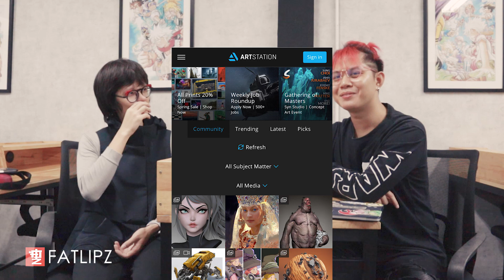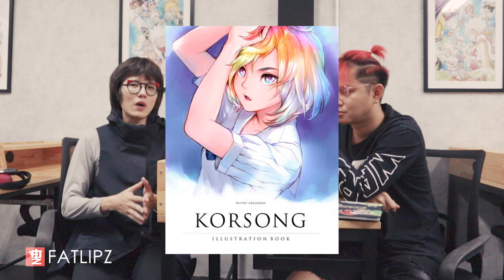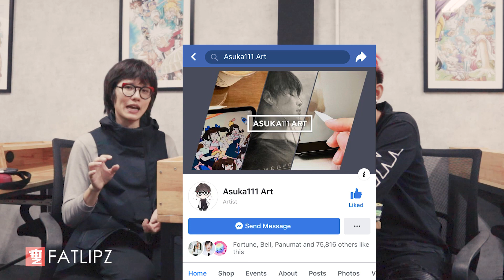คุยกับ ASUKA111 ไอดอลวัยเด็ก | Fatlipz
ในคลิปนี้ Fatlipz จะได้พูดคุยกับ ไอดอลของเขาในวัยเด็ก นั่นก็คือ พี่อัส Asuka111 นั่นเอง เส้นทางการวาดรูปของพี่อัส จะเป็นอย่างไร กับประสบการวาดรูปชั้นแนวหน้าของประเทศไทย ไปดูกันเลย!

ขอขอบคุณทุกๆคนที่ติดตามตลอดมาครับ